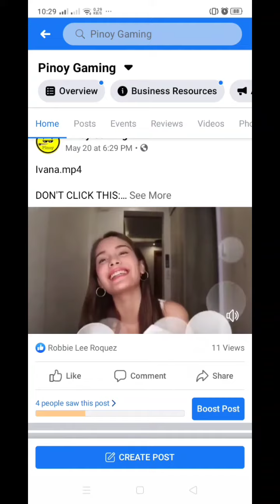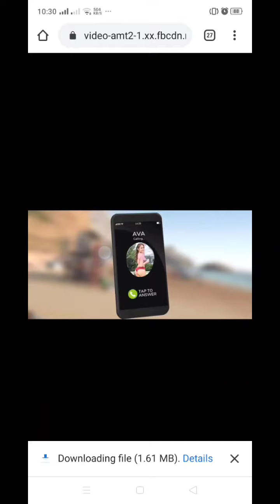How to Download Any Facebook Videos : Tagalog Tutorial